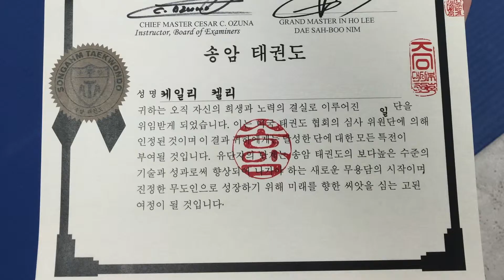Black Belt Ceremony